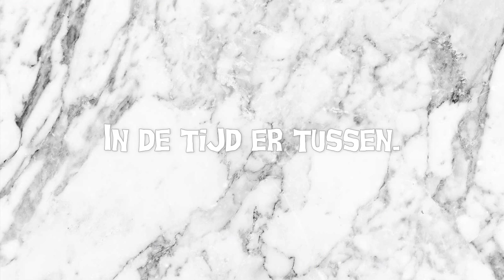ELKAAR WEER ZIEN NA 4 MAANDEN EN WEER MIJN EIGEN HAAR KNIPPEN?!! | Suluca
Oja en we hadden ook nog een stoel gestolen...

WIJ ZIJN DE ARNHEMSE MEISJES EN WELKOM OP ONS KANAAL!

We uploaden elke zaterdag video's zoals: challenges, lookbooks, vlog's en nog veel meer.

MUZIEK: (op volgorde)

*OVER ONS*
- Hoe oud zijn jullie?
Luca: 17 jaar
Sydney: 17 jaar
Suzanne: 18 jaar
Charlotte: 17 jaar

- Waar wonen jullie?
Arnhem duh.

- Waar filmen jullie mee?
Wij filmen het meeste met onze telefoon. Luca heeft nog een camera namelijk de Nikon D3200 met een 18-55 lens. Vooral chill voor foto's.

- Welke editing programma gebruiken jullie?
Wondershare Filmora en Imovie